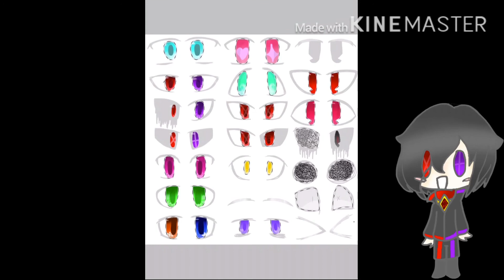*(speedpaint) my eyes #1